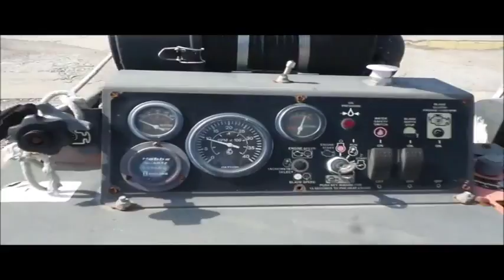Husqvarna FS6600D concrete saw for sale | no-reserve Internet auction October 27, 2016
View a detailed listing of this item and place bids

Husqvarna FS6600D concrete saw
505 hours on meter
John Deere four cylinder diesel engine
Serial PE4024T178065
49 kW
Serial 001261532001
Unit# 729

Location
Koss Construction
5831 S.W. Topeka Blvd.

Item location address: This item is located at 5831 S.W. Topeka Blvd., Topeka, KS

It's located in Topeka, KS, and we're selling it to the highest bidder regardless of price.